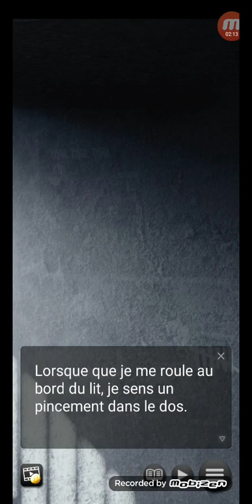Le deuxième jeu...-Death game royale epi4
aujourd'hui nouvelle épisode de:
Death game royale
Résumé:

Le lendemain matin, je suis réveillé par une sonnerie. J'essaye alors de taper sur ma table de nuit pour éteindre le réveil, geste que je fais machinalement avec l'habitude, mais je me rends vite compte que ce n'est pas un réveil qui sonne mais plutôt mon collier. Je me lève et me dirige vers la salle de bain pour prendre une douche froide, je sors ensuite prendre ma faible ration de nourriture avant que les chasseurs nous réunissent pour que le "Sans nom" nous présente l'épreuve suivante. Le prochain jeu est une chasse dans un vieil hôpital abandonné, les joueurs devront réussir à sortir tout en évitant de tomber face aux chasseurs, car si jamais ils nous tombent dessus...
Le jeu commence et directement Rowan se sépare de nous et Anri nous amène dans une salle juste à côté de l'entrée dans laquelle se trouve des armes. Anri prend un couteau, Crystal un bâton d'art martiaux en bambou, Michelle un ours en peluche, moi un revolver et Dani se retrouve sans rien ce qui n'a pas l'air de la déranger plus que ça. Nous avançons doucement mais sûrement dans l'hôpital quand soudain nous entendons un cri, tout le groupe reconnaît le cri de Rowan. Anri et moi foncons alors mais lorsque l'on retrouve Rowan par terre, un autre participant qui était caché m'attaque par surprise avec une machette mais, heureusement, Anri lui plante son couteau avant qu'il n'ait pu me toucher...
Le jeu continue et après les événements passés moi et mes coéquipières nous nous retrouvons dans une salle fermée à clef qui semblait tranquille jusqu'à l'arrivée de chasseur...
Alors ils ne nous restent qu'une chose à faire... Combattre pour nos vies!

Et à aller voir les playlists de la chaîne
Bon visionnage